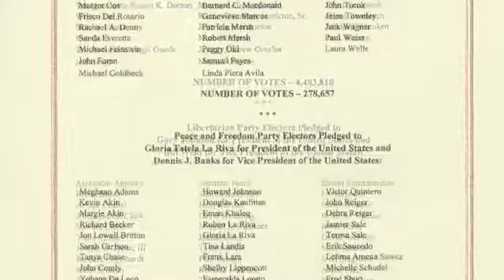The Electoral College: Who, What, When, and Where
A quick talk about some lesser know details of the United States electoral system.